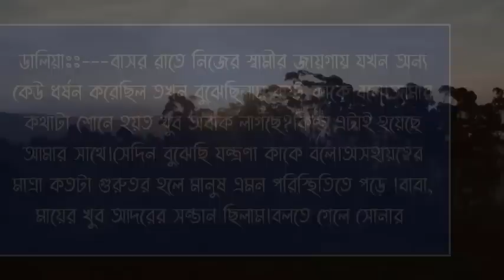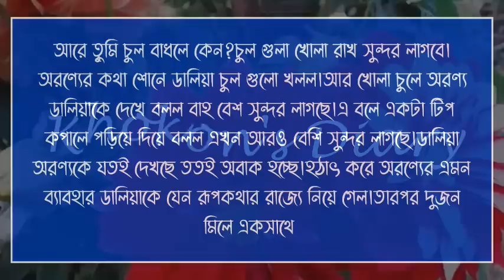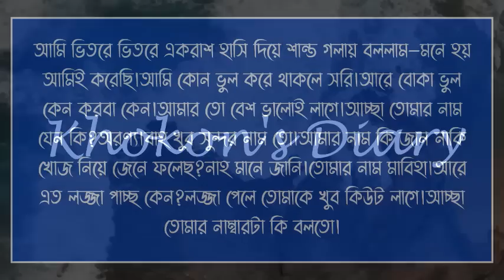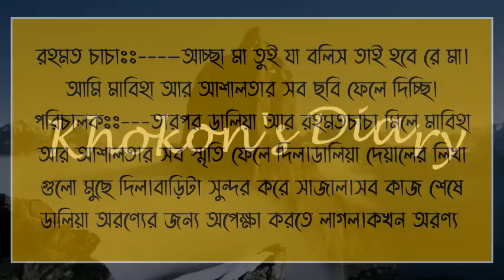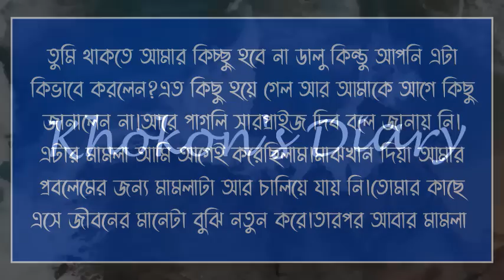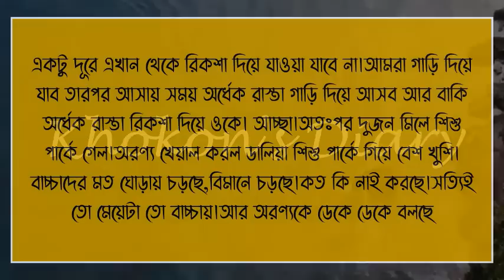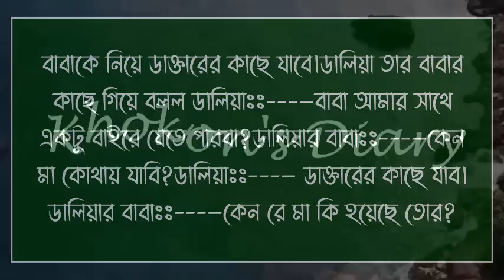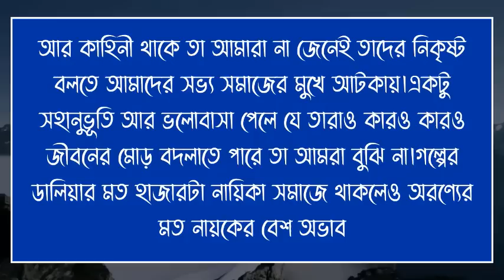পঁতিতা মেয়ে যখন লক্ষী বউ|সকল পর্ব|Potita maye Jokhon Lokhi Bou|All Part|KhokonsDiary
Potita_maye_Jokhon_Lokhi_Bou|All Part|KhokonsDiary

✔Keywords : Bangla Shayeri Samim & Sonalika Biki & Barsha Love story Somrat & Biki Madhumita Love Story  Bengali Romantic Duet Love story  Bengali Sad Duet Love Story.